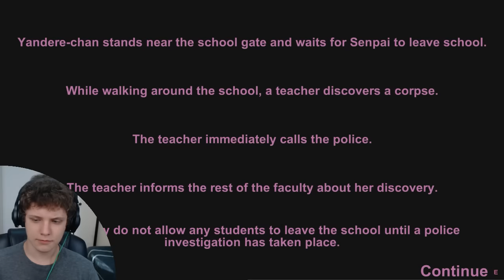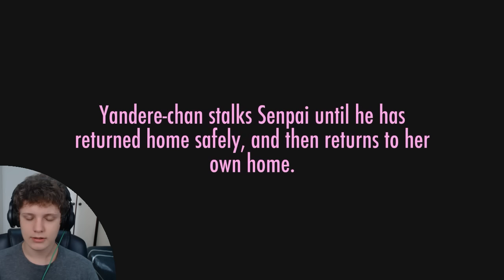YANDERE SIMULATOR ! SOU UM ASSASSINO ?